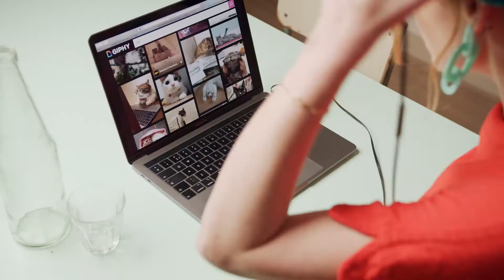Heb jij je vitamientjes vandaag wel ingenomen? | Dit is my daily shot of culture!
Netflix uitgespeeld of altijd maar druk druk druk? Geen zorgen! Wij brengen je dagelijkse én hoognodige shotje cultuur.

-- my daily shot of culture --
Vanavond over de rode loper, morgen op stap met een kunstkenner, maar zo duiken we eerst nog even de coulissen in. Het beste van de cultuurwereld, geselecteerd door ons voor jou.

Iedere dag springen we uit ons bed om meer mensen te enthousiasmeren voor kunst en cultuur. Dit kan zijn via vlogs, blogs, (Instagram) stories of een live videoverslag. You name it. Van kunst tot muziek, theater, geschiedenis of festival; wij vloggen over cultuur in heel Nederland en kunnen hier geen genoeg van krijgen. In onze wekelijkse vlogs en dagelijkse content op social geven wij cultuurtips. Tijdens onze zoektocht naar cultuur, komen wij heel wat tofs tegen. Daarom selecteren wij hieruit voor jou het beste wat de cultuurwereld je te bieden heeft.

Vertaal onze video!